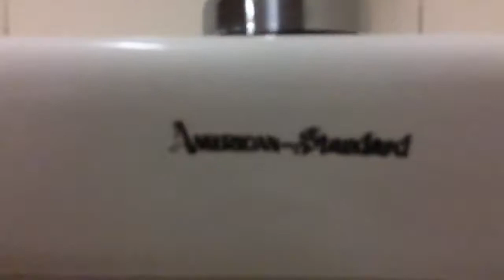575. Vintage AS Washbrook, Kohler Kingston, Crane Placidus